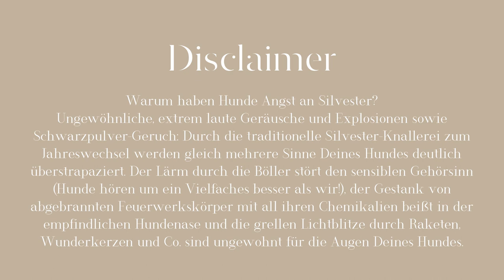Tipps für ein entspanntes Silvester mit Hund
Hey,
In diesem Video möchte ich Dir einige Tipps geben, mit denen der Übergang ins neue Jahr mit deinem Hund deutlich etspannter wird.

Wenn du eine Frage an mich hast, dann lass es mich gerne in den Kommentaren wissen.

(Die mit ** gekennzeichneten Links enthalten unbezahlte Werbung und weisen nur auf eine Empfehlung von mir hin)